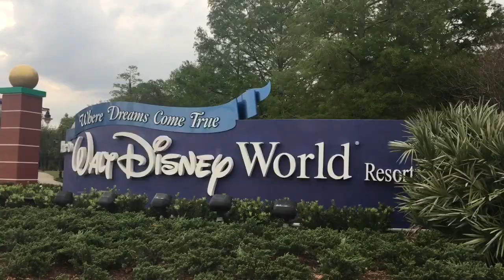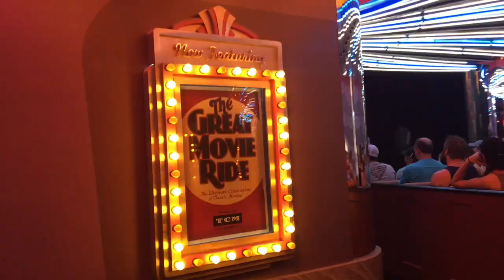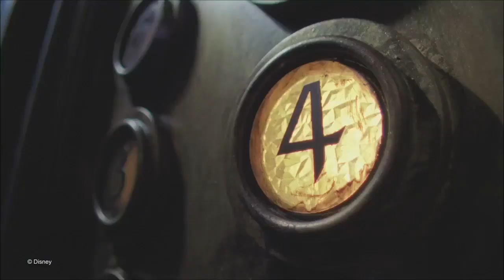LIVE UPDATES EPISODE 24: Disney Springs, Animal Kingdom, and Hollywood Studios